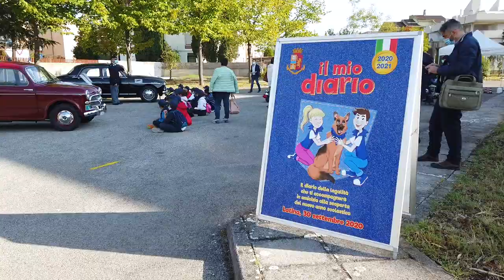Latina: la presentazione de "Il Mio Diario" 2020-21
Giunto alla 7^ edizione, “Il Mio Diario” è stato presentato, questa mattina, presso l’istituto comprensivo ad indirizzo musicale “Alessandro Volta” di Latina alla presenza del capo della Polizia Franco Gabrielli.